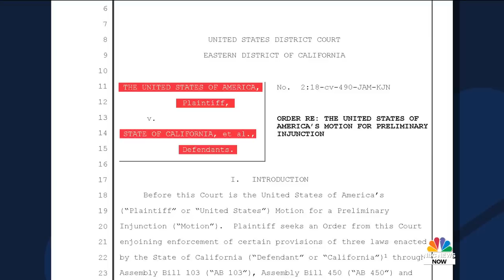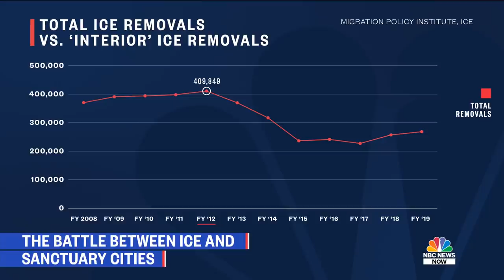The Battle Between ICE And Sanctuary Cities | NBC News NOW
Immigration and Customs Enforcement and the state of California continue to disagree over so-called sanctuary cities. NBC News’ Simone Boyce followed ICE agents throughout Los Angeles to learn more.